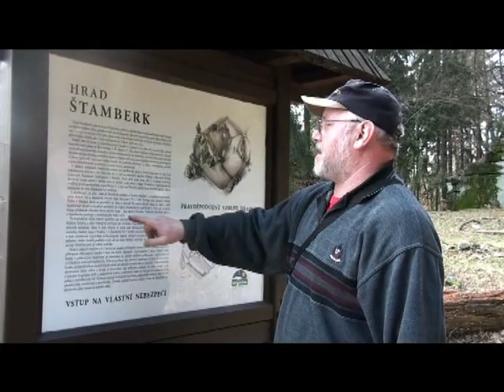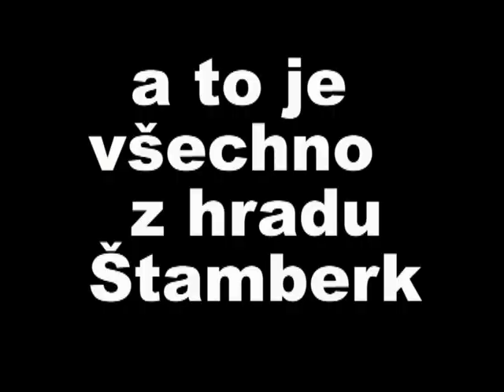Štamberk zřícenina hradu